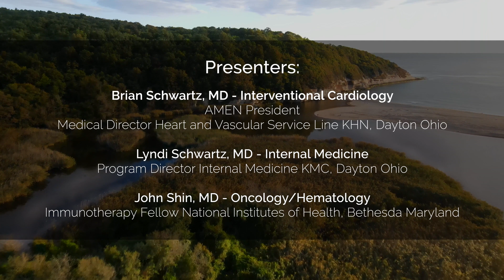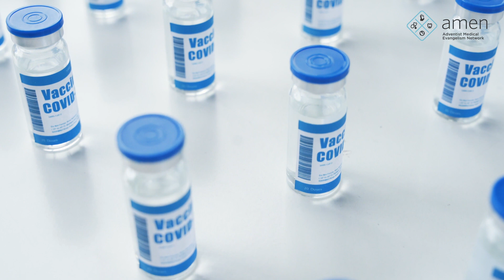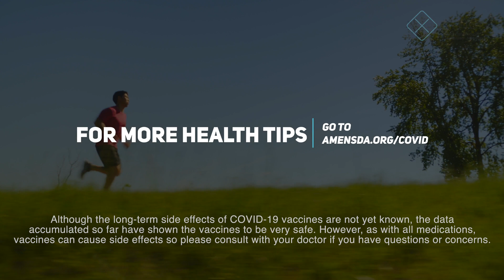The Vaccine - A supplement To Nature's Immune Builders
In less than 9 minutes learn more about the seriousness of COVID-19, the development of the vaccine, and why many Christian physicians believe it is not a denial of faith to be vaccinated.

NOTE: “Although the long-term side effects of COVID-19 vaccines are not yet known, the data accumulated so far have shown the vaccines to be very safe. However, as with all medications, vaccines can cause side effects so please consult with your doctor if you have questions or concerns.”